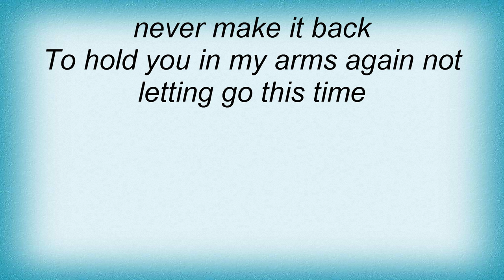Calexico - Epic Lyrics